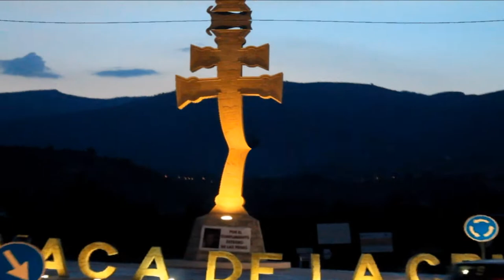2013_03 by zAkAtYn Semana Santa Procesión Virgen Blanca "Jueves Santo" 28 Marzo 2013 Original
by zAkAtYn España 2013. Semana Santa  en Caravaca de la Cruz Solemne Procesión de la Virgen Blanca "Jueves Santo"  Región de Murcia, 28 Marzo 2013 Original